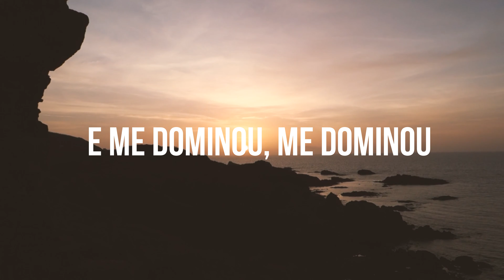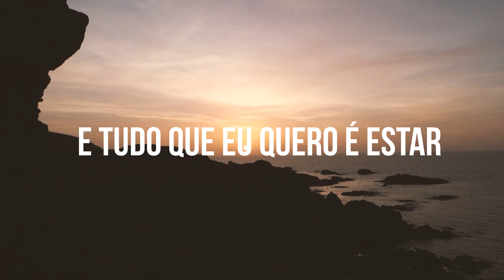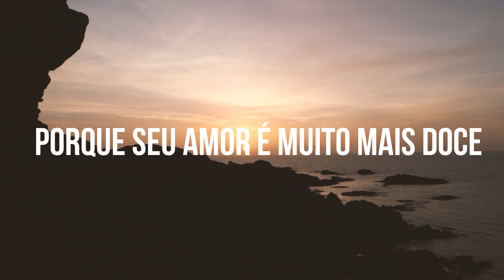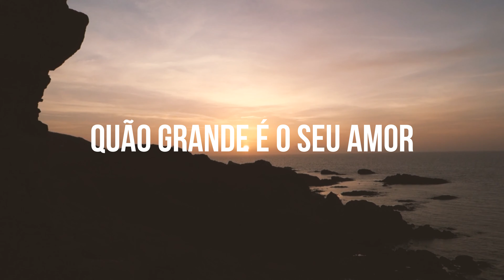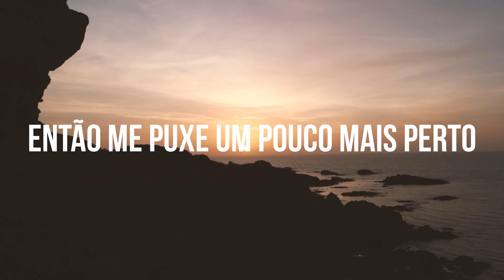Closer ✨~ Bethel Music Steffany Gretzinger [Tradução]⭐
✔AGRA TRADUÇÕES✔
LEIA⬇
📌*Eu iniciei este canal com uma proposta bem diferente: de prezar por músicas e vídeos leves, descontraídos e de qualidade, evitando traduções e letras nocivas.
✔Para visualizar este canal, só clicar na nossa foto :)
Playlist de Músicas do que VOCÊ provavelmente AINDA não conhece, demorei bastante para colocar as principais e estou atualizando sempre✨, ouçam:
🔴➡clica na aba "playlists" e pronto :)
✅Confira nossa página no Instagram, lá você fica por dentro de todas as novidades, e assim também podemos interagir melhor e EM TEMPO REAL! Vai ser uma honra tê-lo por lá!
✅Confira nosso twitter com conteúdo exclusivo e interação em TEMPO REAL!

✅ESTAMOS NO TIK TOK, vem nos acompanhar!